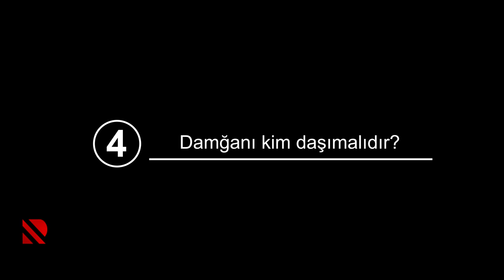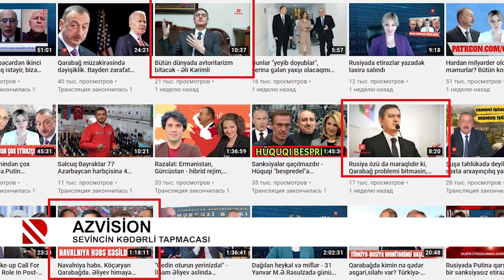AZVİSİON: Maskalar sifətlər tanınana qədər yırtılmalıdır - 17.02.2021